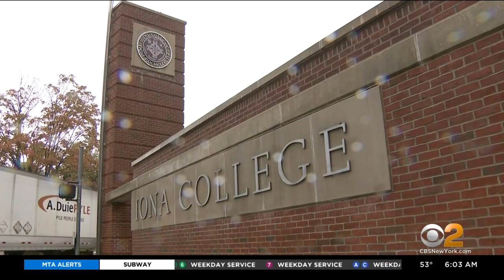Iona College Going Virtual Following Uptick In COVID cases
A Westchester County college is temporarily canceling in-person classes after a rise in COVID cases. CBS2's John Dias reports.